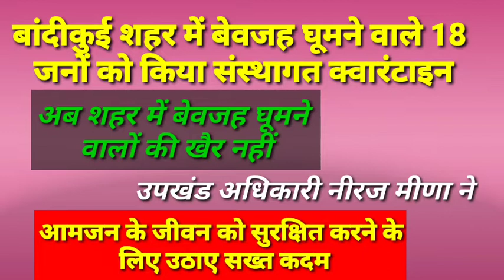18 व्यक्तियों को प्रशासन ने संस्थागत किया क्वारंटीन SDMनीरज मीणा के नेतृत्व में हुई कार्रवाई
बांदीकुई उपखंड अधिकारी नीरज मीणा के नेतृत्व में रेड अनुशासन पखवाड़े की पालना करवाने के लिए बेवजह घूमने वाले 18 लोगों को संस्थागत
sitaram news bandikui